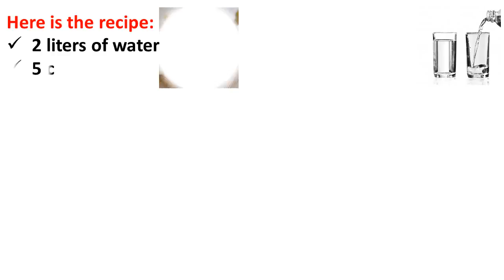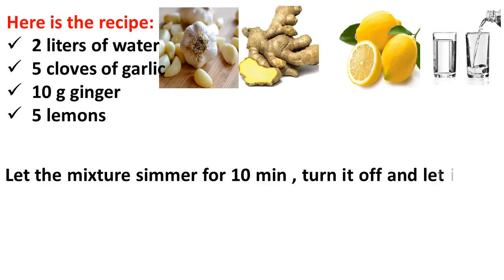At First I Did Not Believe In It, She Lost 15 Kg In 2 Weeks With This Homemade Weight Loss Drink